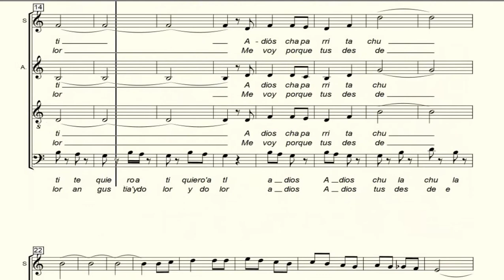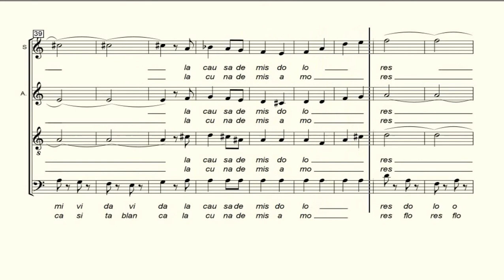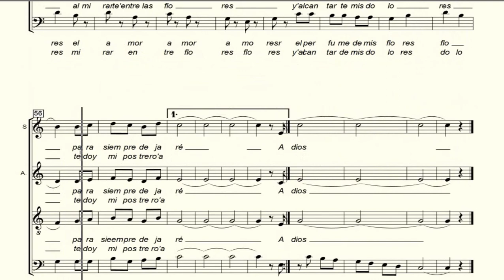TENOR. Adios mariquita linda. Marcos. A. Jiménez